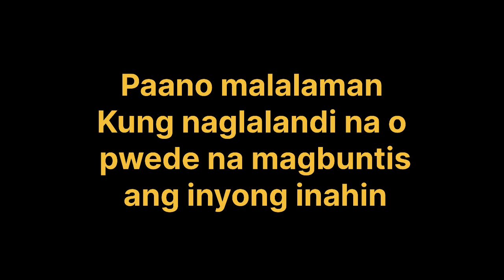Alagang Baboy agrivlogs